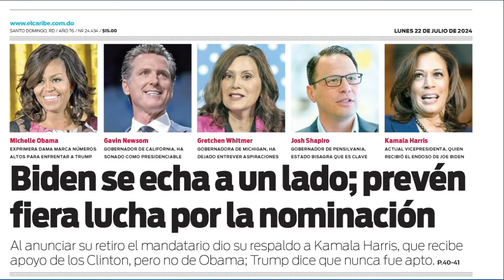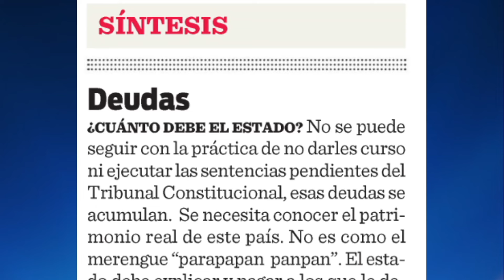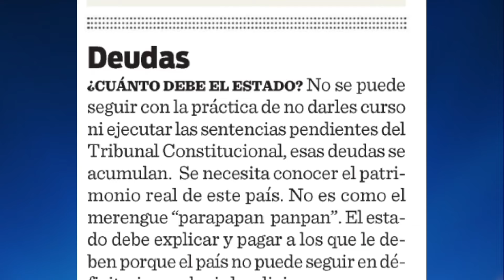"Julio Hazim Firme en su Posición sobre las 3 Causales"